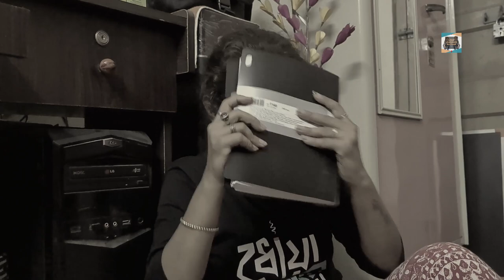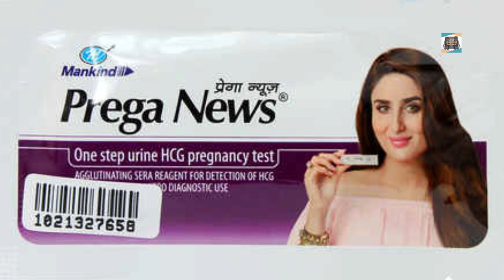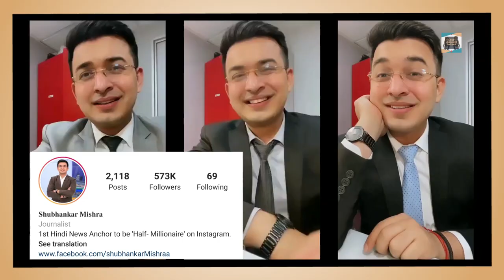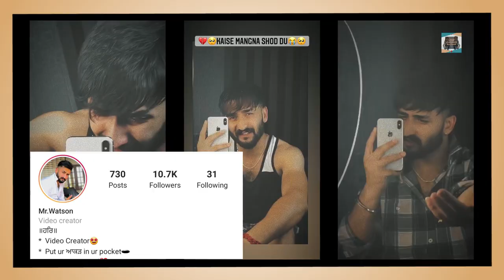Viral Instagram Reels | Instagram ke Maharathi | TikTok ke Rishtedar Episode2 || LLB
Ban ho jayega Instagram? Let's have some fun before it happens, what say? So today I'm going to react on some funny ( or cringy ) InstagramReels.